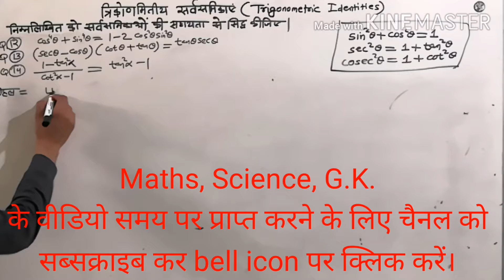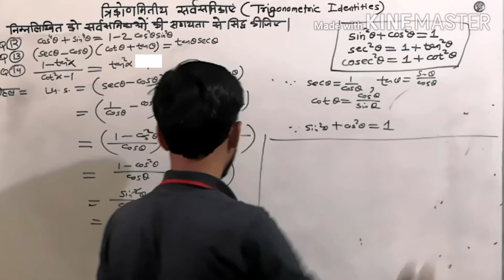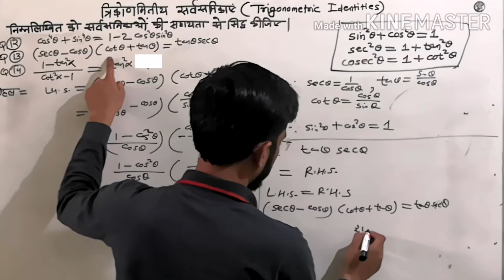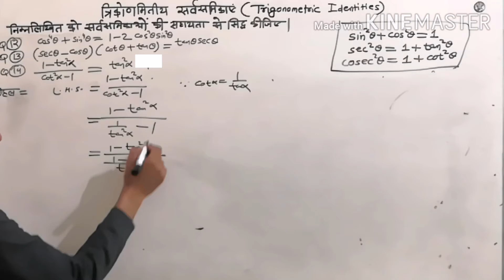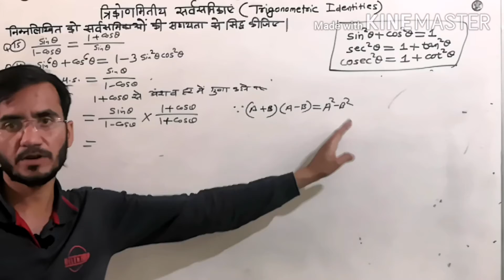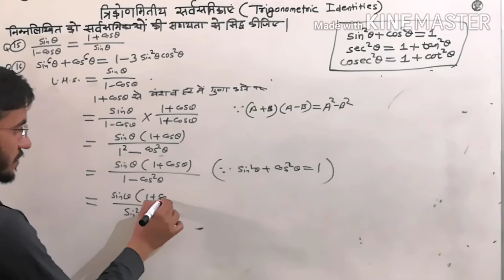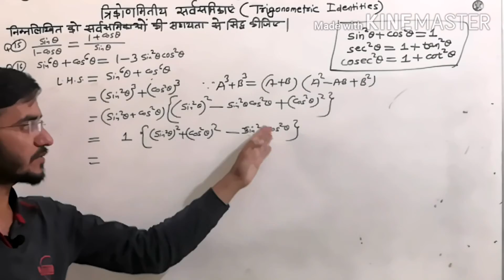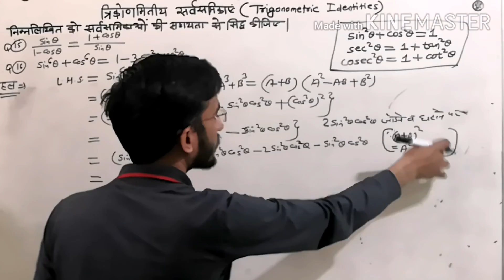त्रिकोणमिति part4/त्रिकोणमितीय सर्वसमिकाओं को सिद्ध करना/proving trignometrical identities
cos^4+sin^4=1-2cos^2sin^2
(sec-cos)(cot+tan)=tansec
(1-tan^2)/(cot^2-1)=tan^2
(1+sin)/cos-cos/(1+sin)=2sec
(sin^4-cos^4)/(sin^2-cos^2)=1
cot-tan=(1- 2sin^2)/sin*cos
√1-sin/1+sin=sec-tan
(1-sinx)/(1+sinx) simplify
1+sin/1-sin=(sec+tan)²
1 sin 1 sin sec tan ²
1 - sin theta barabar
1 sin 1 sin sec +tan
1-sin theta/1+sin theta
√ 1 sin 1 sin √ 1 sin 1 sin 2sec

1 cos 2x
evaluate tan(1/2 sin^-1(3/5))
evaluate tan(1/2 sin^-1(3/4))
show that tan 1 2sin 13 4 )= 4 √ 7 3
tan (1/2 sin inverse 3/4)
tan(1/2 sin inverse 3/4)=4-√7/3
sin^2x formula
tan(1/2 sin^(- 1)3/4)
√sec^2+cosec^2=tan+cot
sec^2x+cosec^2x=8
prove that sec^2 theta + cosec^2 theta can never be less than 2
sec2x cosec2x can never be less than 2
prove that sec2a cosec2a can never be less than 2
sec 2 theta cosec 2 theta 1
(sin+sec)^2+(cos+cosec)^2
prove that sec²theta cosec²theta can never be less than 2

tan a x tan b
tan(a)+tan(b)/1-tan(a)tan(b)
2 tan a tan b
tan(a+b)=
tan a + tan b / cot a + cot b
2 tan a tan b formula
tan a minus tan b
cos a + cos b identity

tan2 A + 1 = sec2 A

sin2 A + cos2 A = 1

त्रिकोणमिति सवाल
त्रिकोणमिति प्रश्नावली
त्रिकोणमिति सूत्रों सूची
त्रिकोणमिति अनुपात सूत्र

त्रिकोणमिति की शुरुआत
त्रिकोणमिति की सारणी
त्रिकोणमिति के सभी सूत्र
त्रिकोणमिति सर्वसमिका
trigonometry basics
trigonometry examples
trigonometry angles
trigonometry problems
trigonometry questions
trigonometry formula
trigonometry triangle
trigonometry history

trikonmiti formula pdf
trikonmiti formula in hindi
trikonmiti 10th class
trikonmiti ka formula
trikonmiti sawal
trikonmiti sarvsamika
trikonmiti in english
trikonmiti math formulas in hindi

trikonmiti class 10 ncert
trikonmiti class 10 ka formula
trikonmiti class 10 ncert in hindi
trikonmiti ka parichay class 10th
trikonmiti sawal
trikonmiti formula pdf
trikonmiti formula 10th

applications of trigonometry class 10 ncert solutions
introduction to trigonometry class 10 notes
trigonometry class 10 questions
trigonometry class 10 pdf
trigonometry class 10 test paper
trigonometry class 10 important questions
trigonometry class 10 exercise 8.4 solutions
exercise 8.4 class 10 ncert solutions
त्रिकोणमिति सर्वसमिका कक्षा 10
त्रिकोणमिति सर्वसमिका कक्षा 10 प्रश्नावली 7
त्रिकोणमिति का परिचय class 10
त्रिकोणमिति सूत्र 10 वीं कक्षा
त्रिकोणमिति प्रश्नावली
कक्षा 10 गणित त्रिकोणमिति के लिए महत्वपूर्ण सवाल
त्रिकोणमिति प्रश्नावली कक्षा 10
कक्षा 10 के लिए त्रिकोणमिति सूत्रों

त्रिकोणमिति सर्वसमिका
त्रिकोणमिति सवाल
त्रिकोणमिति सर्वसमिका के सूत्र
त्रिकोणमिति कक्षा 10 सवाल
त्रिकोणमिति सर्वसमिका 10th क्लास
त्रिकोणमिति सर्वसमिका सिद्ध करना
त्रिकोणमिति प्रश्नावली
trikonmiti sarvsamika formula
trikonmiti sarvsamika in hindi
trikonmiti sarvsamika hai
trikonmiti anupat

proving trigonometric identities formulas
proving trigonometric identities calculator with steps
trigonometric identities examples with solutions
proving trig identities khan academy
how to solve trigonometric identities easily
trigonometric identities proof class 10
trigonometric identities problems with solutions pdf
trigonometry examples
trigonometric ratios problems
trigonometry lessons
how to find trigonometric ratios
trigonometric functions  academy
how to do trigonometry
nancypi trigonometry
trigonometry for dummies
trigonometric identities problems for class 10